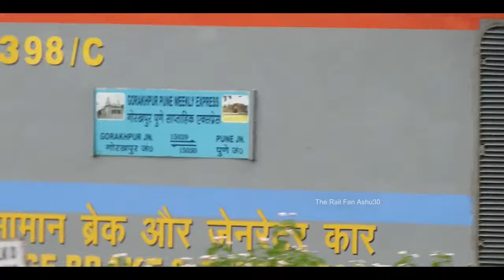Recently LHBFied Pune - Gorakhpur Express going towards Lucknow (NER)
Recently LHBFied Pune - Gorakhpur Express going towards Lucknow (NER) The Rail Fan Ashu30